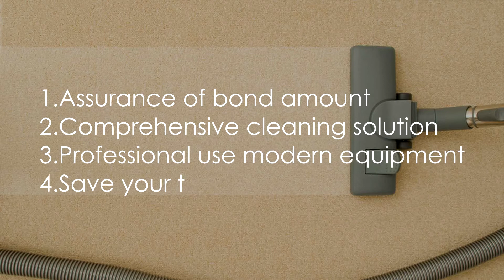Benefits of Hiring End of Lease Cleaning | Bond Cleaning Company Sydney!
Here are some of the benefits of hiring an end lease cleaning company in Sydney, Australia.

Dirt2Tidy provide you 100% satisfaction guarantee end of lease cleaning service in Sydney.

For cleaning your home and commercial places call us and book us @

Cleaning that transforms your property! We are one of the end of lease cleaning companies. Avail 10%off!! By adding carpet cleaning

We cover below the cities of Australia!

✔Don’t forget to follow @dirt2tidy.com.au.

Follow us and Get more tips @